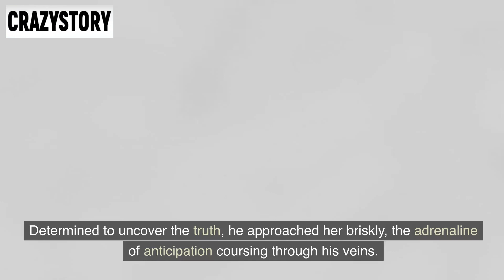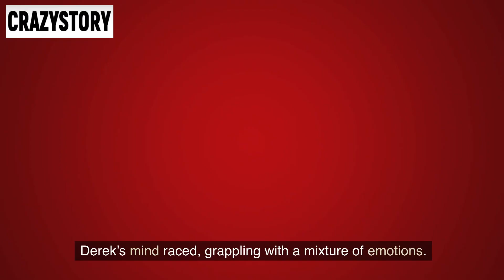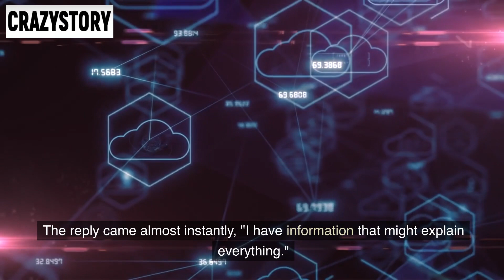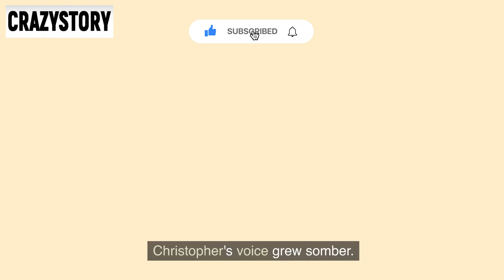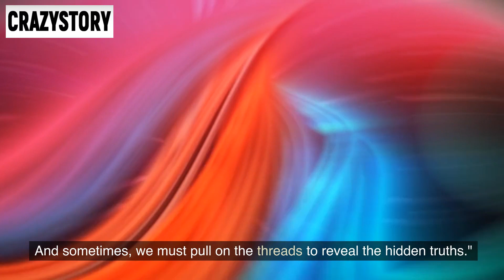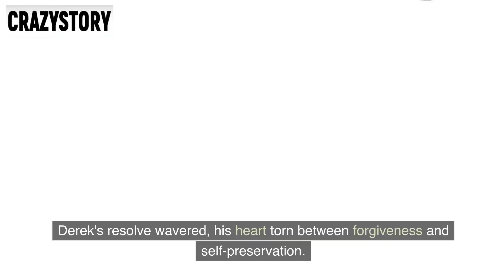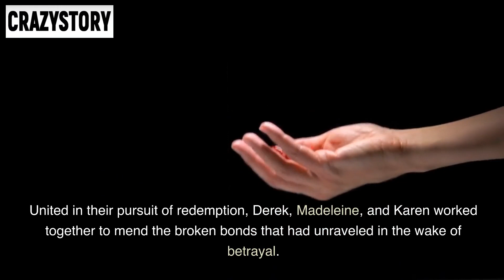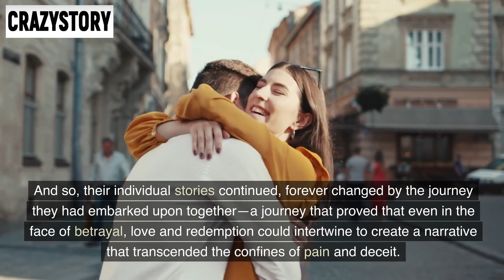RESTAURANT MANAGER SUSPECTED THE CLEANER OF STEALING… BUT WHEN HE LOOKED INSIDE HER BAG...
RESTAURANT OWNER CAUGHT UP WITH THE CLEANERS OUTSIDE, SUSPECTING HER OF STEALING… WHEN HE OPENED HER BAG, HE FROZE...
Derek Cramer locked up his bustling restaurant, his mind still occupied with thoughts of the captivating woman who had recently dined there. Madeleine Davidson had left a lasting impression on him, her elegance and mysterious allure captivating his imagination. As he made his way to his car, his eyes caught a glimpse of Karen Campbell, one of the hardworking cleaners, acting unusually nervous near the back entrance. Curiosity piqued, Derek hesitated and observed Karen from a distance. He noticed her fidgeting with her bag, glancing around anxiously as if afraid of being caught. The tendrils of suspicion crept into Derek's mind. Could Karen be stealing from the restaurant? Determined to uncover the truth, he approached her briskly, the adrenaline of anticipation coursing through his veins.